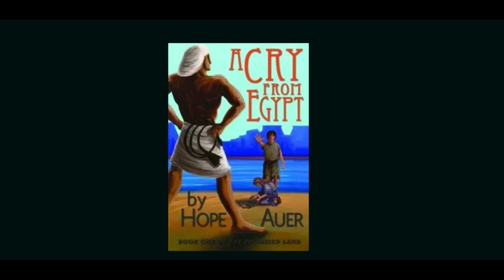A Cry From Egypt chapter 6 part 2 | Hope Auer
A Cry From Egypt by Hope Auer

We release at least 1 picture book reading six days a week, a bible chapter on Sunday and Wednesday, and a chapter book once or twice a month.